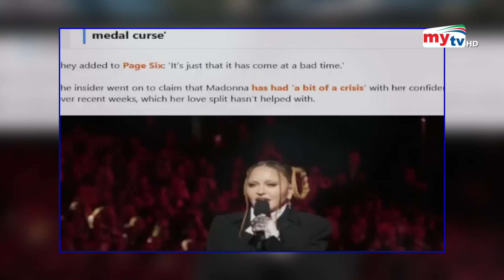৪১ বছরের ছোট প্রেমিকের সঙ্গে ভেঙে গেলো ম্যাডোনার প্রেম ! | Madonna | Bangla News | Mytv News